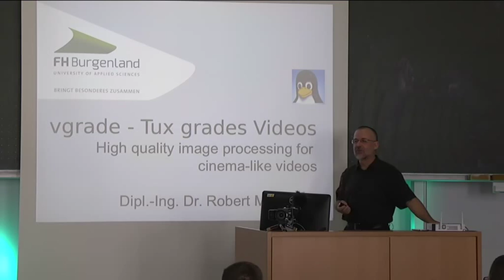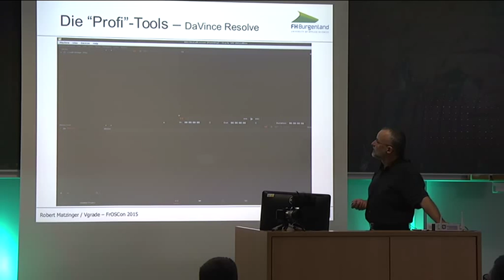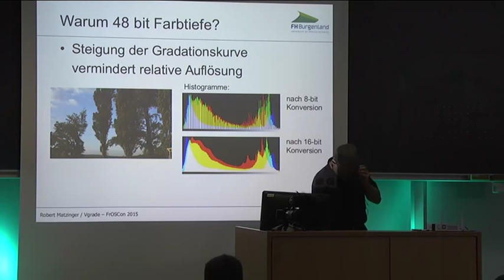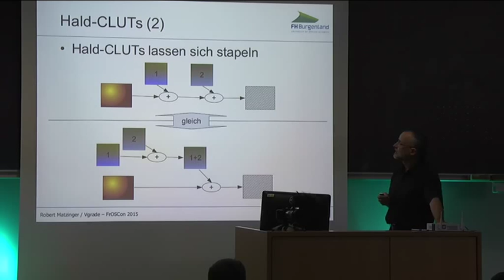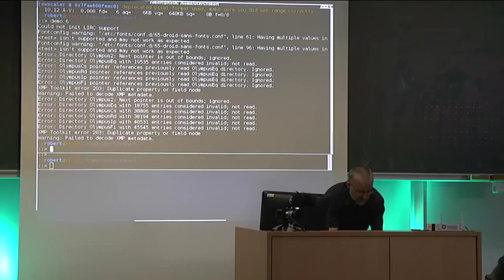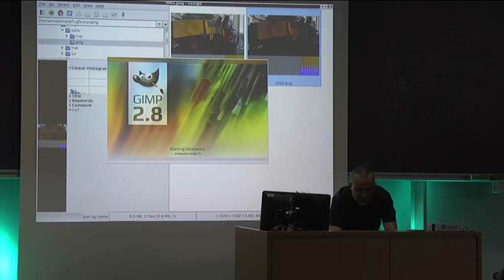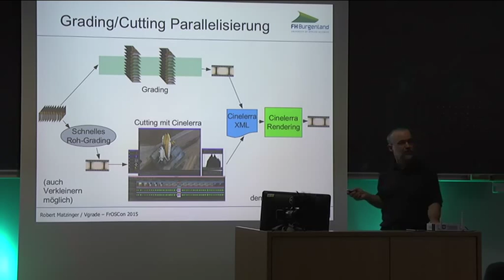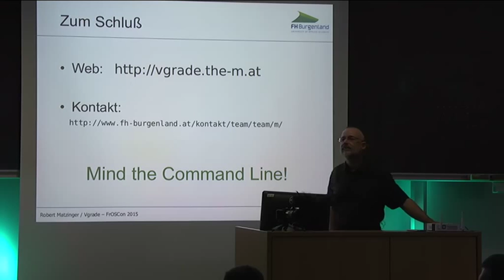Robert Matzinger: VGrade - Tux Grades Videos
Die "VGrade"-Scripts verbinden die besten existierenden (freien) Video- und Image-Processing-Tools zum Grading und Postprocessing von hochqualitativen Videos mit Kino-Feeling aus rohem Videomaterial. Und das auf der Command Line und ohne teure Hardware.

Robert Matzinger